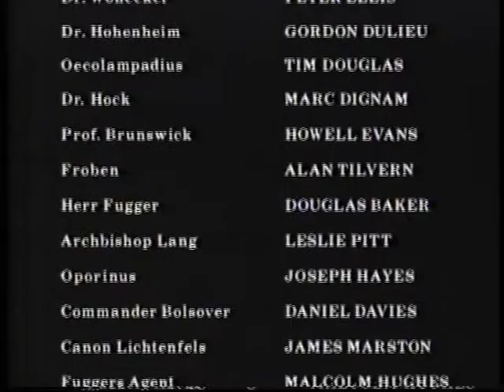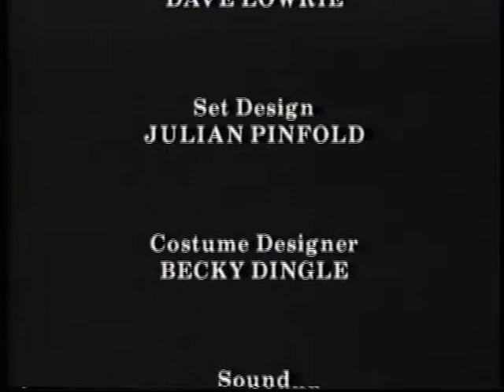Paracelsus Episode 2 - A Touch of Magic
By Dr. Douglas M. Baker

This seven-hour episode series, written and produced by Douglas Baker, follows Paracelsus through the most important and dangerous years of his life (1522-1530) and portrays a humane man with a strong sense of mission and awareness of his destiny. This powerful drama deals with a peasant revolt, false teaching, ruthless tyrants and murdering agents. Only one man rises up against these evil forces. The Prince of Wales called him a gifted healer and a one-man British Medical Association. Others called him the most enigmatic writer and controversial figure in the history of Western medicine. They called him the "Prince of Physicians" and the "Luther of Medicine". Four hundred and fifty years ago his medical teachings and practices outraged the establishment, but they were the forerunners of Medicine today and of Medicine to come. (59 min.)